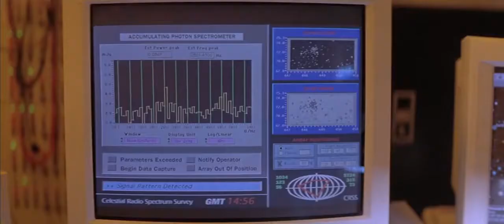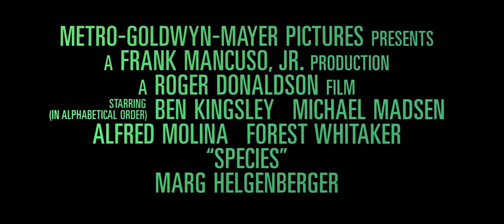Species 1995 Trailer HD | Natasha Henstridge | Ben Kingsley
Species 1995

A group of scientists try to track down and trap a killer alien seductress before she successfully mates with a human.

Director: Roger Donaldson
Writer: Dennis Feldman
Stars: Natasha Henstridge, Michael Madsen, Ben Kingsley